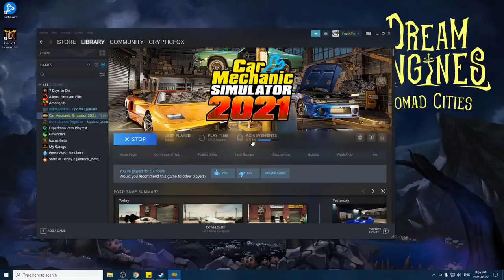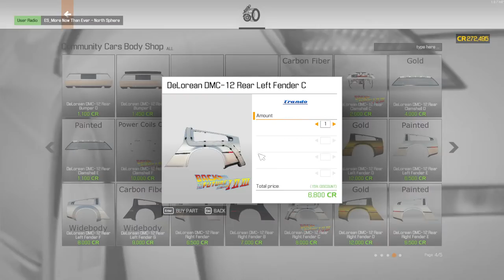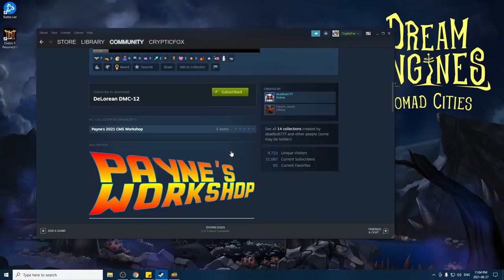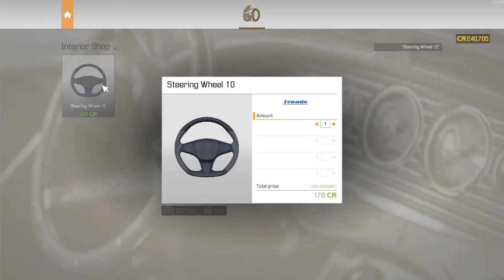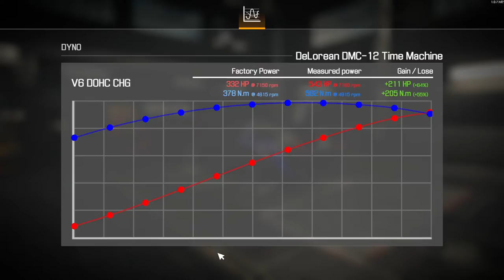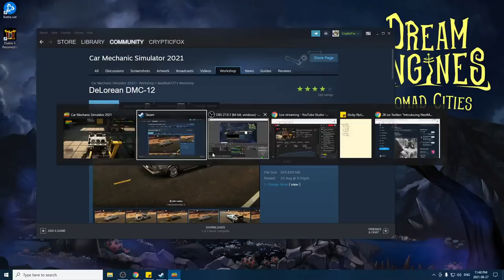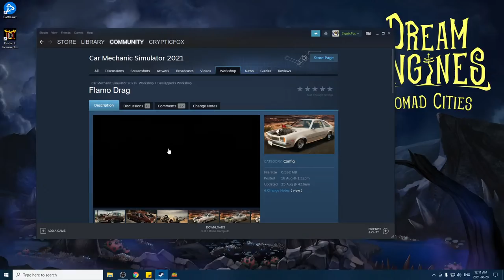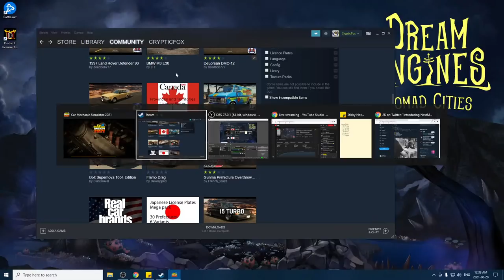Headed Back to the Future with Delorean Rebuild! - Car Mechanic Simulator 2021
We found the Delorean from Back to the Future in Car Mechanic Simulator 2021!  This mod, created by Payne's Workshop features multiple different versions of the car.  The version we found I believe is from Back to the Future 2, featuring the Mr. Fusion home energy reactor.